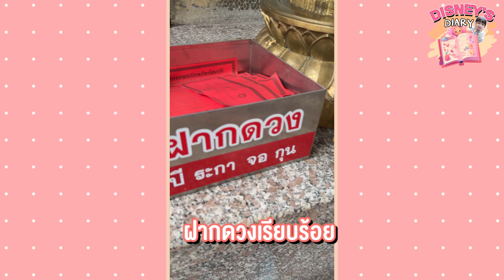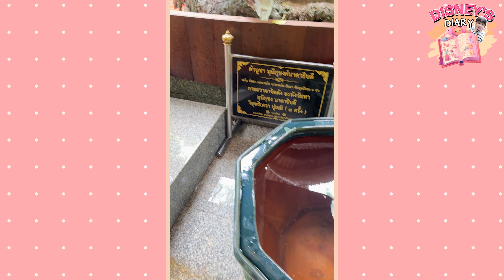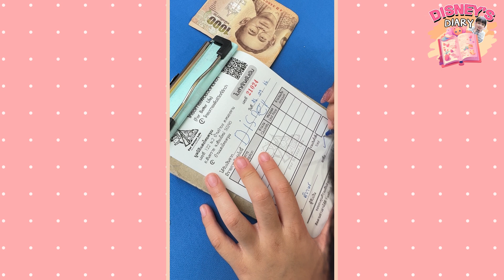ทำบุญขอพร ก่อนกลับบ้าน ไหว้ท้าวเวสสุวรรณ ณ ม่อนกุเวร เชียงใหม่ EP.2 l Disney's Diary